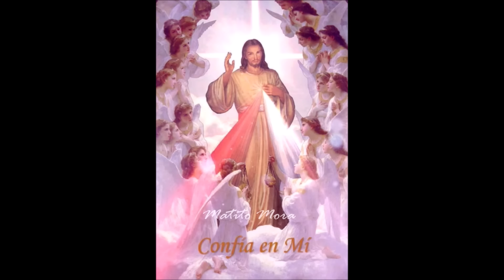CORONILLA ALA DIVINA MISERICORDIA COMPLETA de hoy Derechos Reservados